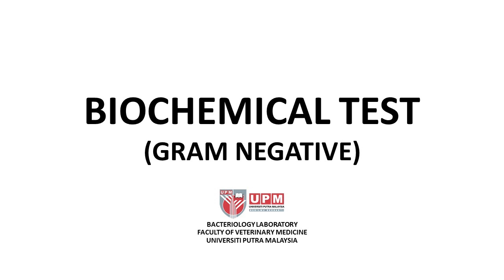Biochemical Test of Gram-Negative Bacteria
For Teaching Only.
Bacteriology Laboratory, FVM, UPM.